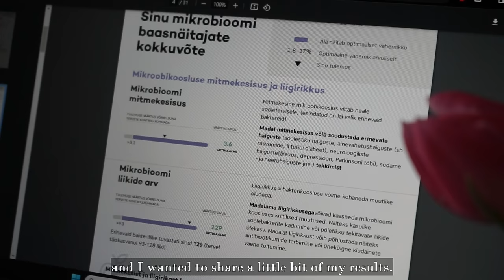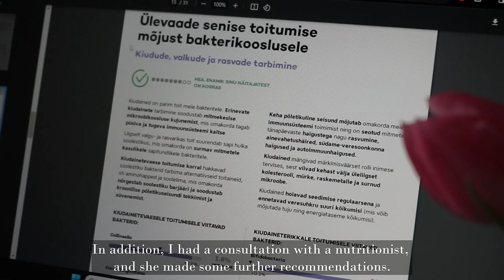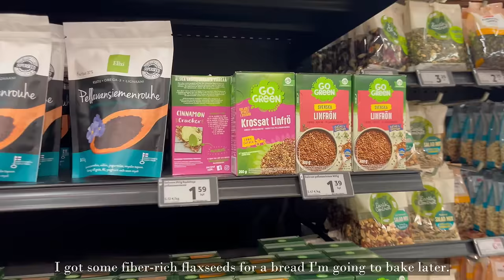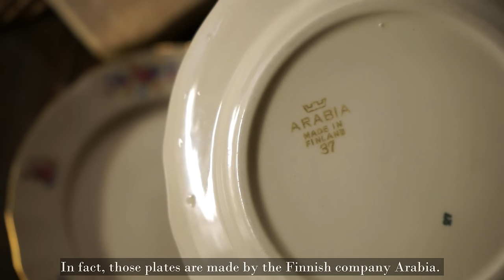Eating for the Microbiome | What I Eat in a Day | Microbiome Testing, Cooking & Flea Market Finds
Hi everyone!

I recently received the results of my microbiome test, and I wanted to share some insights with you. And while I do that, I thought it would be interesting to share what I eat in a day and what changes I've made.

While I've always understood the importance of a healthy gut, seeing these results has reminded me of the complexity of the microbiota and how it's influenced by various lifestyle factors.

At the end of the video, I will share my flea market finds as well! Enjoy!